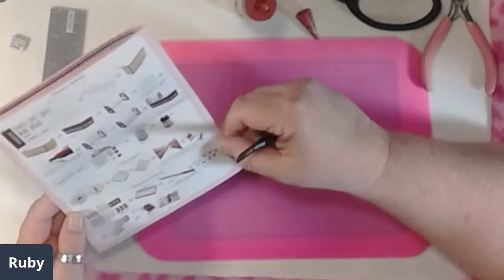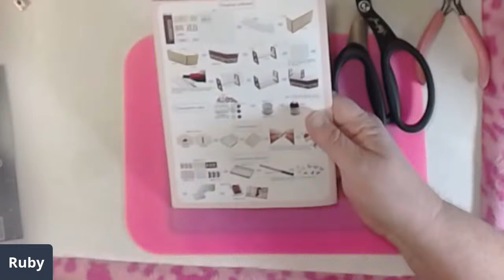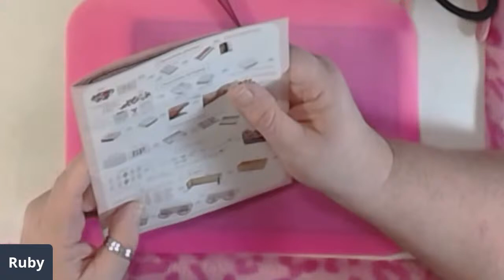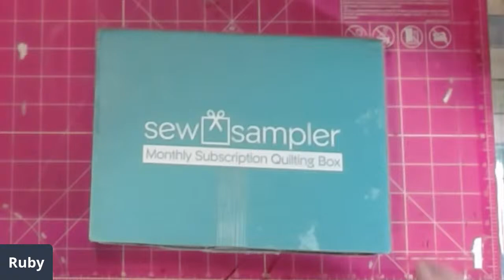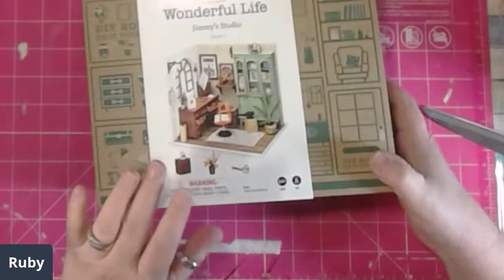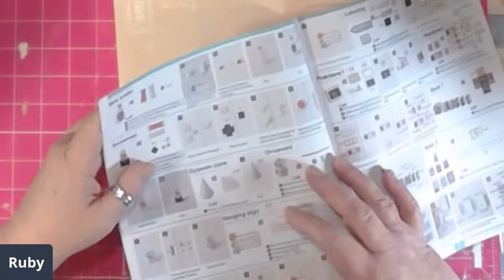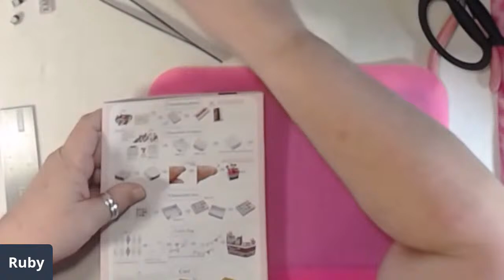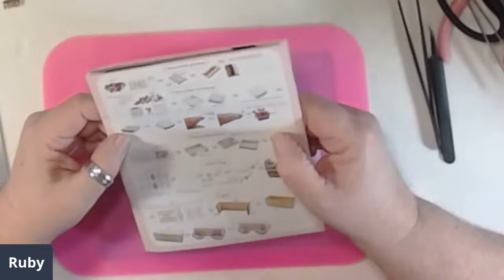Tutorial--Chocolatier DIY Miniature Dollhouse Day 2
I am creating this beautiful little choc store tiny miniature Dollhouse from DIY...I am showing you how to organize your pieces to make assembly much quicker ..easier to navigate thru your pieces and get glueing...come watch me build another dream home..